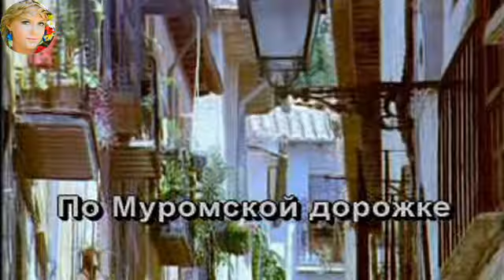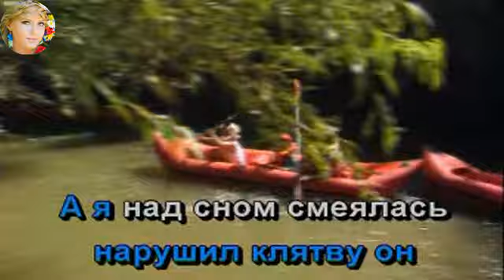РУССКАЯ НАРОДНАЯ ☆ На Муромской дорожке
РусскаяНароднаяПесня в жанре «жестокий романс».
По Муромской дорожке
Стояли три сосны.
Со мной прощался милый
До будущей весны.